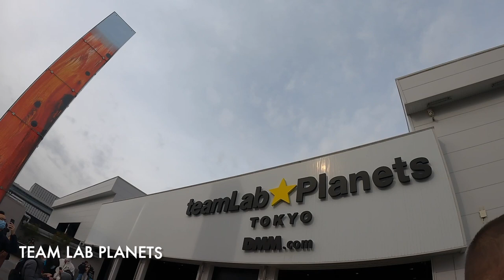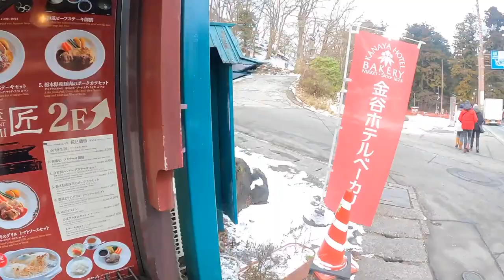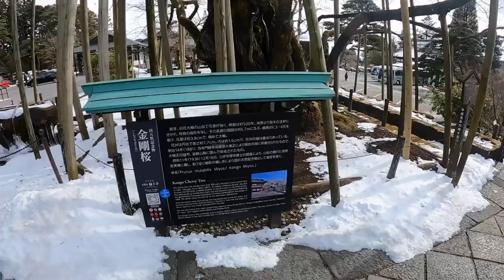TOKYO AND A DAY TRIP TO NIKKO JAPAN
This week we visit sites in  Tokyo including:
- Team Lab Planets
-Shibuya crossing
We also take a Day Trip to Nikko which is well worth it. We loved this place even if it was freezing!
-Shinkyo Bridge
-Nikkozan Rinnohi Temple
-Five story Pagoda
-Shoyo en Garden
-Toshogu Shrine
-Kegon Falls
-Chuzenji Lake

The Whitehouse Family